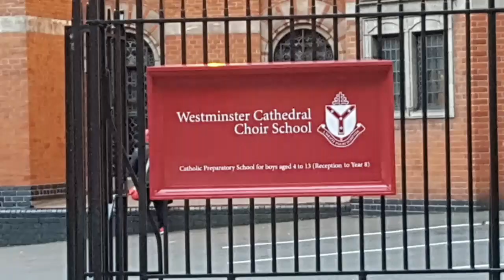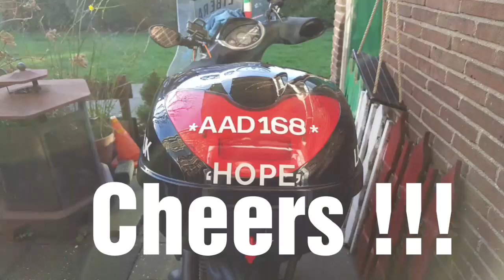LIBERA - Christmas concert 2017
Pictures and some videos I shot during my second journey to the UK, to see the amazing LIBERA perform in wonderful Westminster cathedral in London!!
Aad168
Cheers!😇